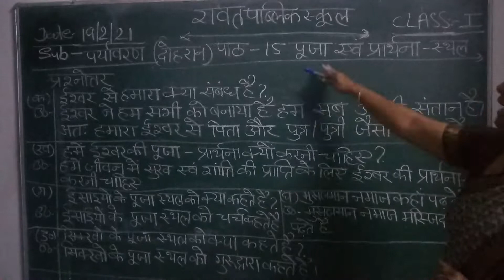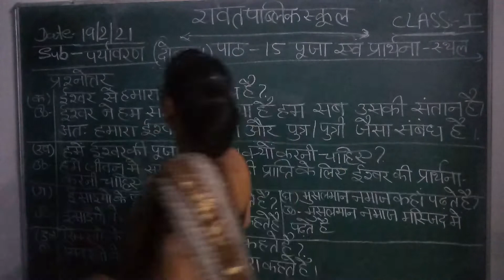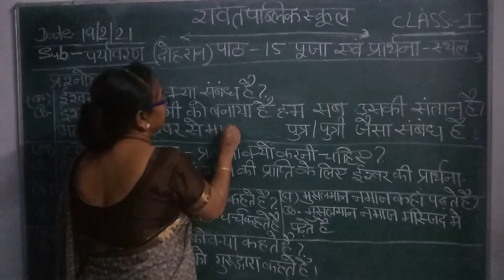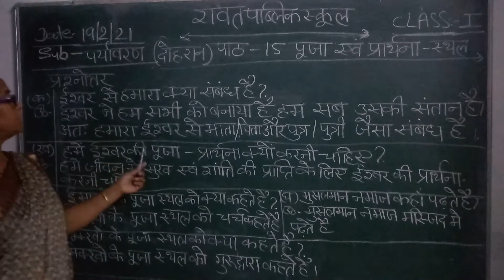Class-1 EVS 19.02.21